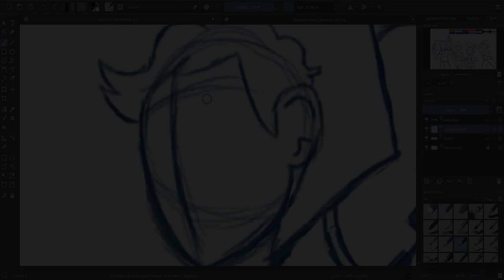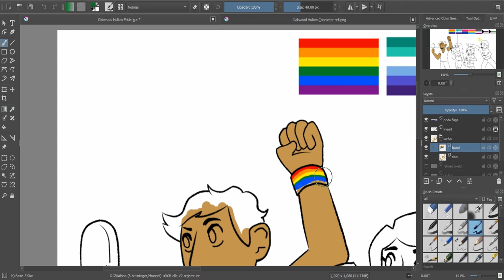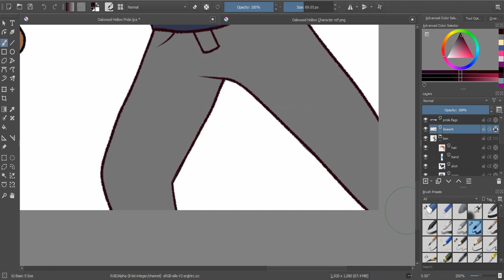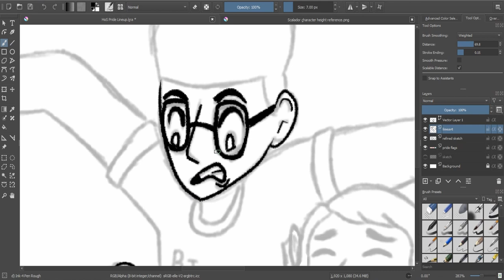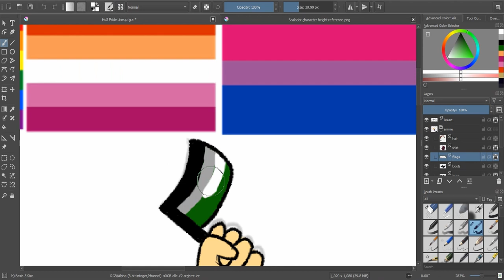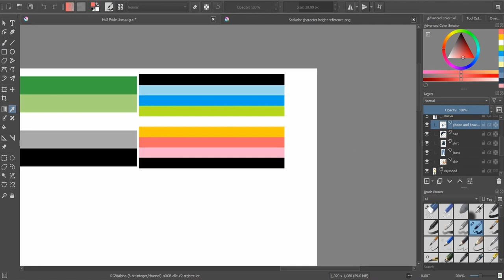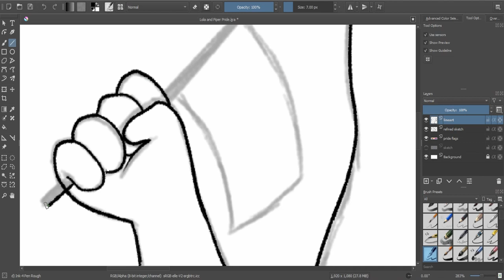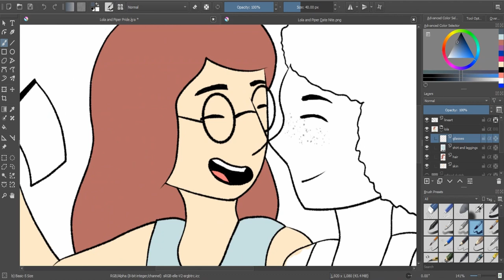Pride Lineup | OC Speedpaint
I hope you all had a lovely and safe pride month!🏳️‍🌈
I had the idea in my head to make something big for pride this year, and I decided to showcase my characters at a pride festival.

Below is everyone in order from left to right, their story's appearance, and their orientations/identities.

Oakwood Hollow:
Carlos: Bisexual
Andi: Demisexual/demiromantic
Maya: Asexual, panromantic
Ben: Gay

Heroes of Scalador:
Emmie: Asexual lesbian
Glenn: Gay
Thomas: Bisexual
Ava: Lesbian
Raymond: Aro-Ace
Ro: Pansexual
Marco: Transgender (FtM), Queer

Unnamed Love Story:
Lola: Bisexual
Piper: Lesbian